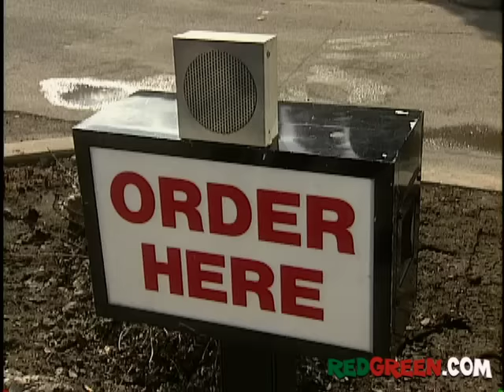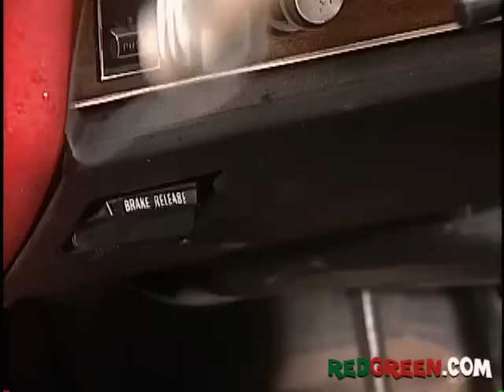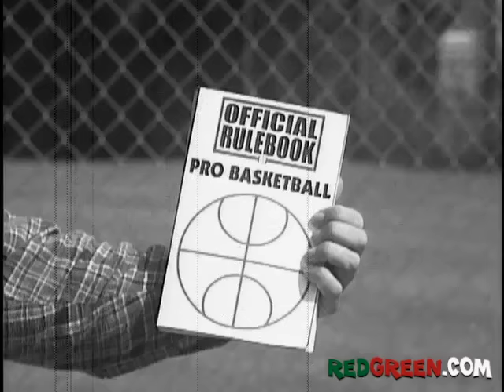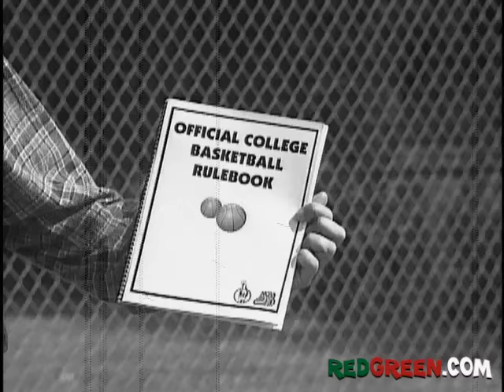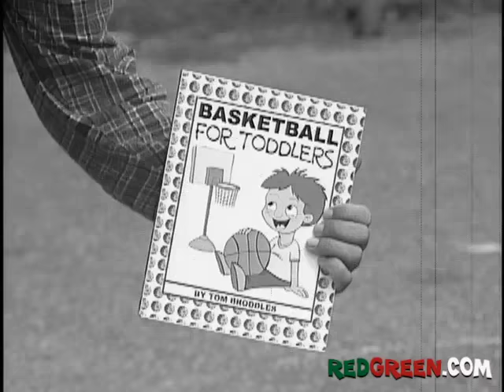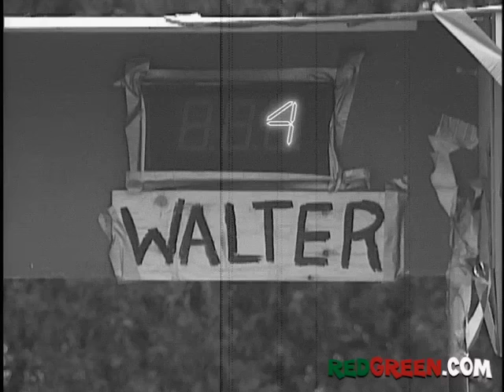The Red Green Show Ep 220 "Something In The Heir" (2001 Season)